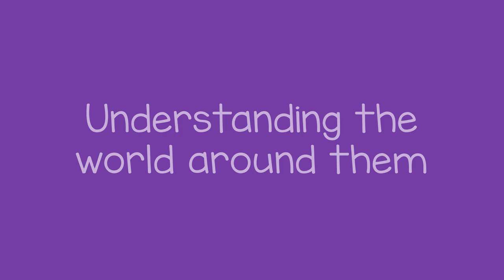Recognizing Shapes - Learning Shapes for Kids Age 2-7 فيديو تعليم الاشكال الهندسية